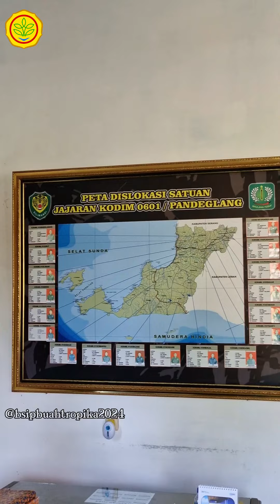Tinjau Medan Community Forest Kerja Sama antara BPSI Buah Tropika dengan PT. Pupuk Indonesia (PI)